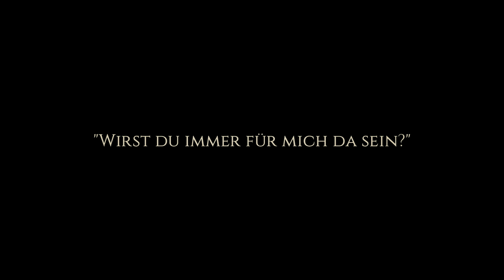Eine Katze in der großen, weiten Welt #01 || Let's Play Cat Quest | Deutsch | German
Deutsch kommentiertes Let's Play von Cat Quest